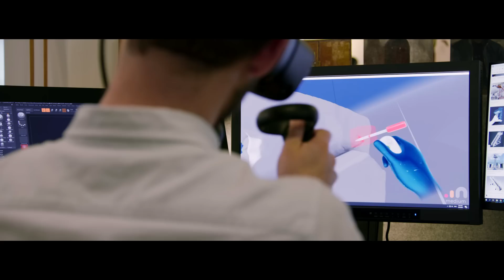Epic Games Publishing | Announce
Epic Games Publishing is a new multiplatform publishing effort with a developer-first approach. gen DESIGN (The Last Guardian), Playdead (Inside, Limbo), and Remedy Entertainment (Control) are the first partners to announce relationships with Epic Games Publishing.